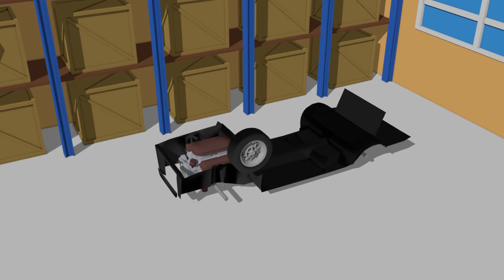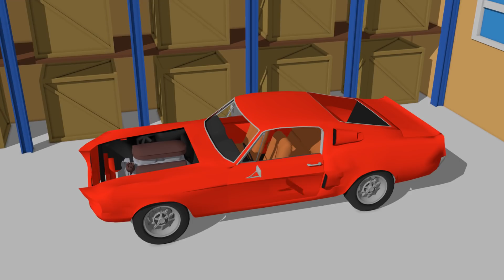Show of Agricultural Vehicles for Kids | Uses of Roadheader & cartoon Animation for kids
Show of Agricultural Vehicles for Kids | Uses of Roadheader & Other Vehicles for Children - bazylland for childrens

info:
Bajki dla dzieci o traktorach, rolnikach i innych świetnych maszynach. Zobacz, jak zabawki ożywają! Film jest skierowany do najmłodszych dzieci, aby pobudzić wyobraźnię kolorowymi przedmiotami. Każdy odcinek pomoże Twojemu dziecku rozwinąć kreatywność i logiczne rozumowanie

Fairy tales for children, farmers and other great machines. See how the toys come to life! Film directed for the youngest children, to stimulate their imagination with brightly colored objects. Each episode will develop your creativity and logical reasoning